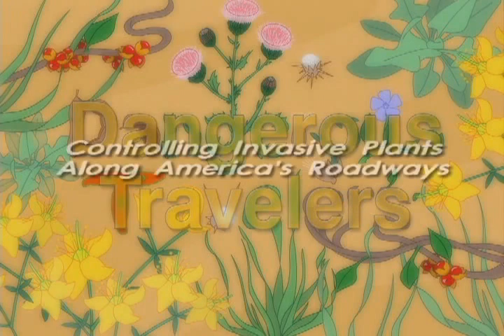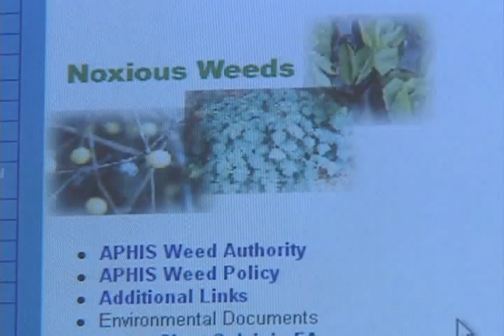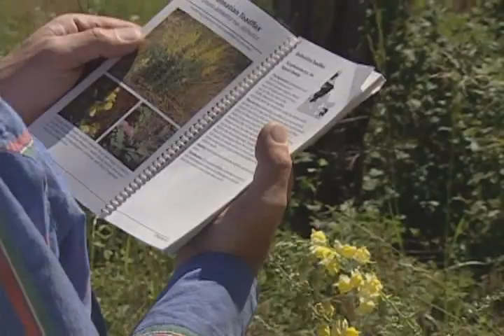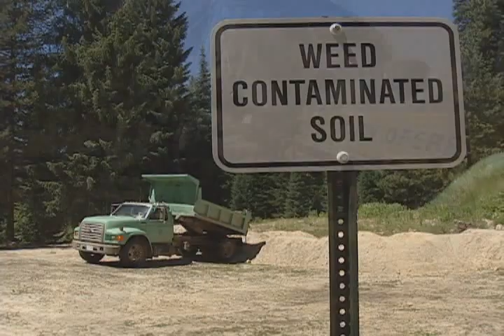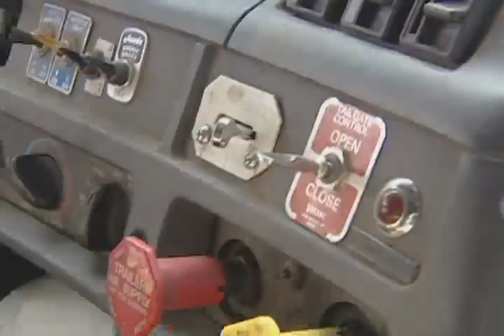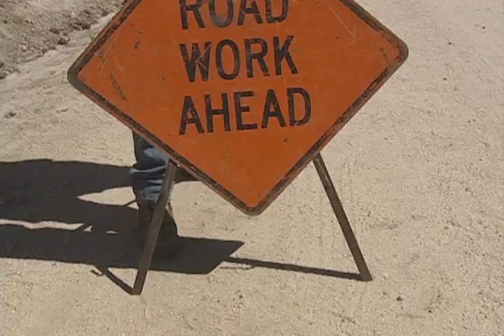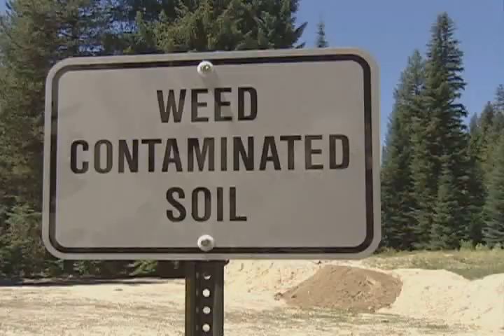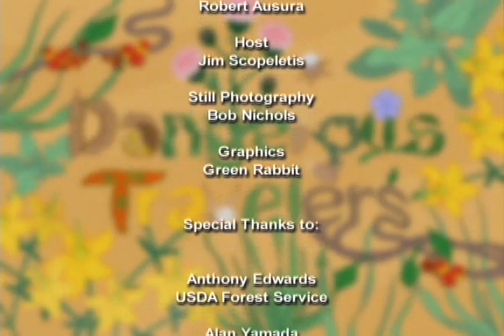Dangerous Travelers Controlling Invasive Plants Along America's Roadways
Invasive plant control  (2000)